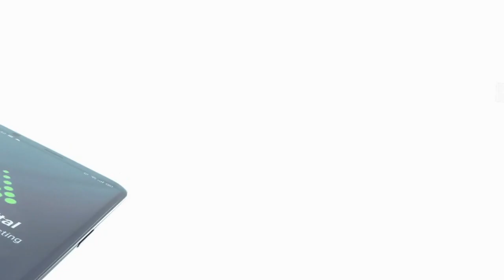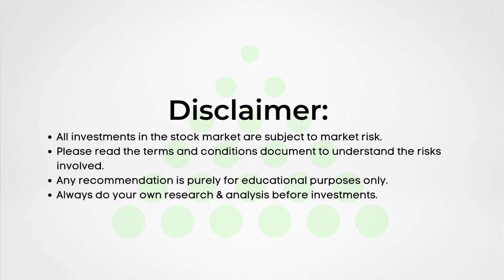📈 PSX Stock Market Analysis: IMF delay? | SCSTRADE | 27-03-23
Our expert analyst provides a detailed analysis of the current state of the market.

PSX is a great platform for creating passive income streams. SCS Research Team keeps you up to date with the latest news regarding Stocks for PSX Trading.

New Account Opening: 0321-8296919, 0307-1-SCSSCS (727727)
IT Related Support: 0306-1-SCSSCS (727727)
Payments and Withdrawals: 0305-1-SCSSCS (727727)